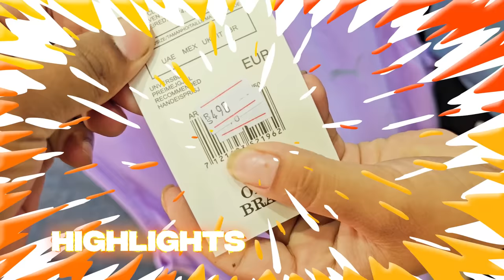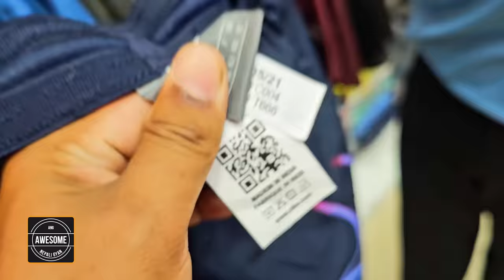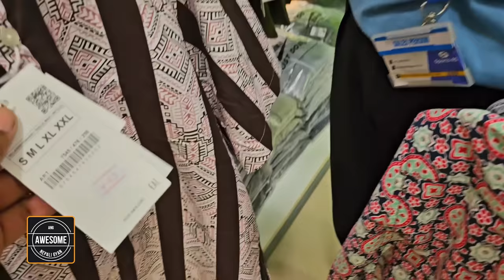Men's Summer Sporty🏋‍♂️❤️🔥Wear|Nike|Puma|Adidas|NB|Sports 45|T-shirts|Joggers|Shorts|Etc..Price Hunt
Men's Summer Sporty Wear|Nike|Puma|Adidas|NB|Sports 45|T-shirts|Upper|Joggers|Shorts|Etc..Price Hunt Kathmandu

In this video, we did a price hunt of sports wear of different brands prints like Adidas, Nike, Puma, Reebok, Under Armour, New Balance Etc...With the Varieties like Compressor, Joggers, Shorts, T shirts, Polo T shirts, Cotton Pants, Levis Jeans Pants, US polo Printed High Quality Jeans Pants, Under Armour Tang, Special Edition T shirts, Slides, Backpack, Luggage Etc. Price Check in Nepali Market.

📢Place Your Order To Grab Hot Deals!!

- Store Name : Sports 45
- Location : Milan Chowk, Kathmandu